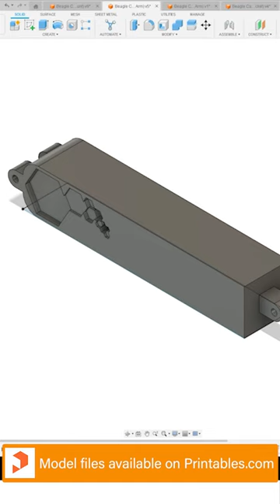Beagle V2 Camera Mount Design and Creation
Designing and printing functional part, camera mount for the Mintion Beagle V2 Camera for a Prusa MK4 printer in the Original Prusa Enclosure.

*Etsy store:*